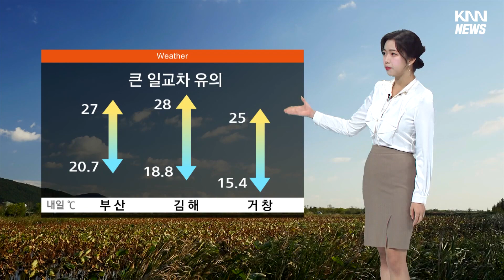9월25일(월) 오전 잠깐 비... 큰 일교차 주의